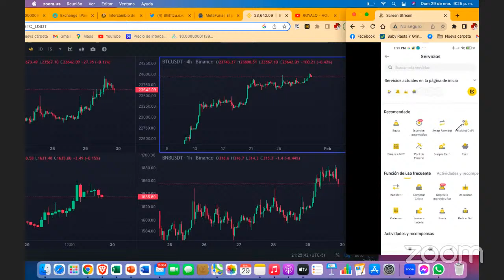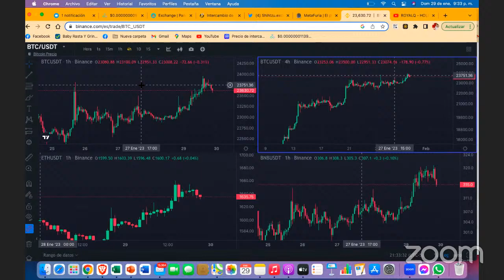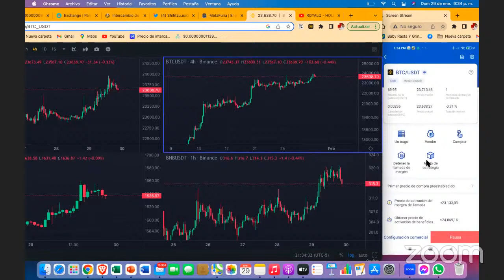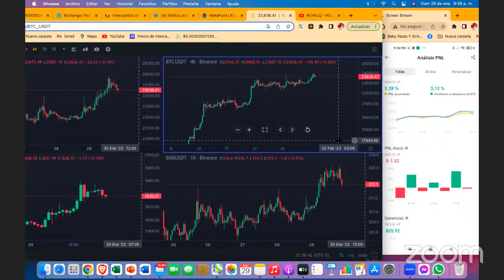Copia de ROYALQ - HOLDING ACTIVO - BITCOIN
El mejor sofware para  BINANCE

Servivcio de Trading para Spot

CANAL DE TELEGRAN: PROYECTOS WEB 3.0